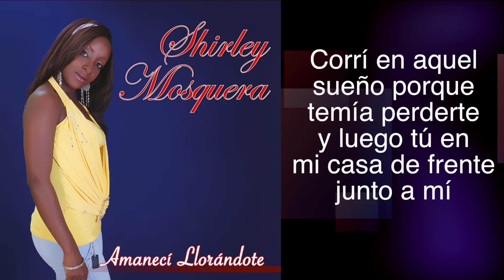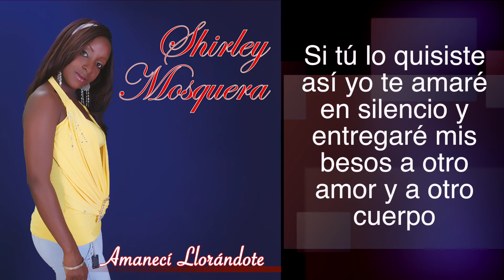SHIRLEY MOSQUERA - AMANECI LLORANDOTE